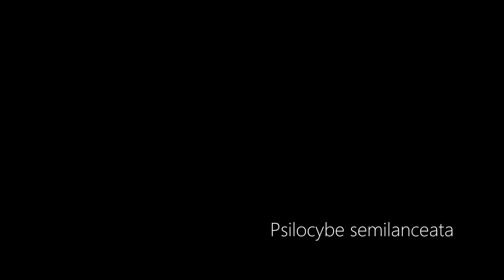Štěpán Kukliš Psilocybe semilanceata